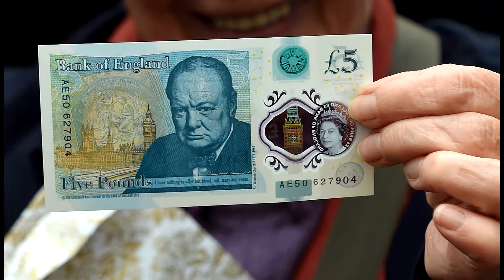A message AGAIN...to Bobby K @changingmylife3148 you disrespect real fighters.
REPLY PLEASE. I am sick of hearing you say you are a fighter this and that. You disrespect every single one of us in recovery by saying you are actively in it but acting the way you do on camera YOU are the reason why former addicts have a stigma around them,  You also disrespect every single REAL fighting man in training, out of training, fighting or ex fighters, in a way it is similar to stolen valor, you are claiming to be something you are not...I boxed as a young lad, I AM NOT A FIGHTING MAN, I didn't sweat for years training and fighting, You can not say you are a fighter after ONE LOSS... I know I would put it on you though!!...REPLY.